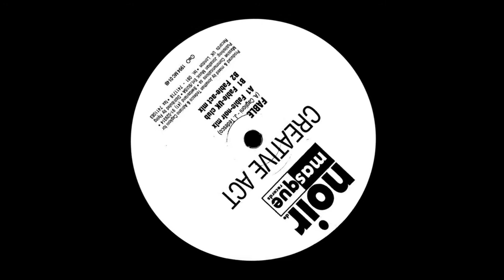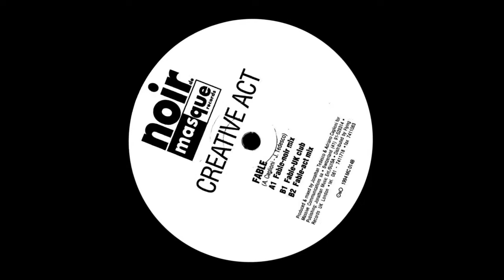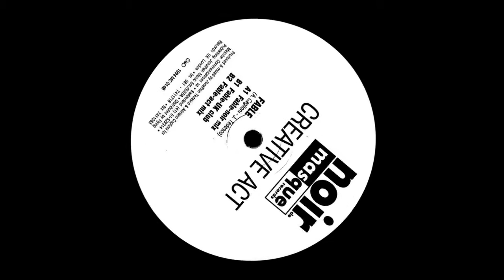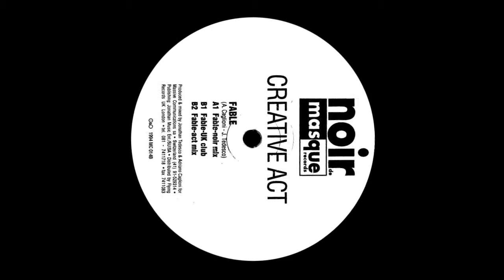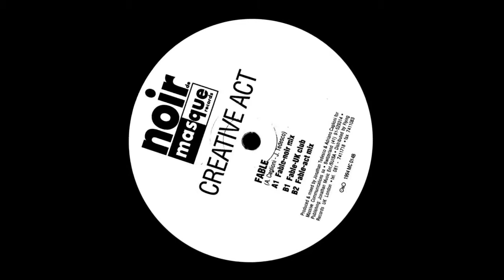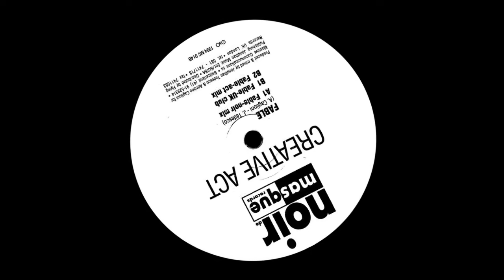Creative Act - Fable (Act Mix)